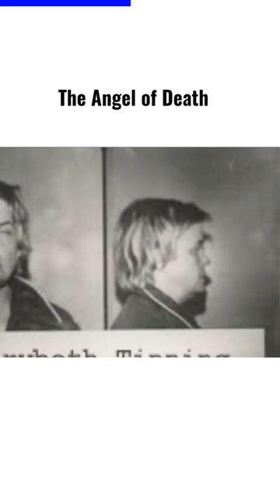The Terrifying Tale of The ANGEL of DEATH || Marybeth Tinning